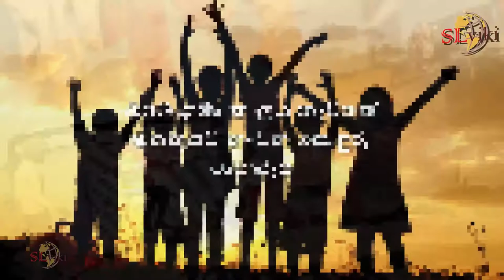ඔබේ ළමා කාලය නැවතත් මතකයට නංවන සොදුරු චායාරූප! - Amazing Childhood Photos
ඔබේ ළමා කාලය නැවතත් මතකයට නංවන සොදුරු චායාරූප!